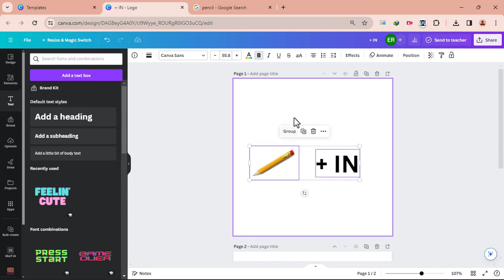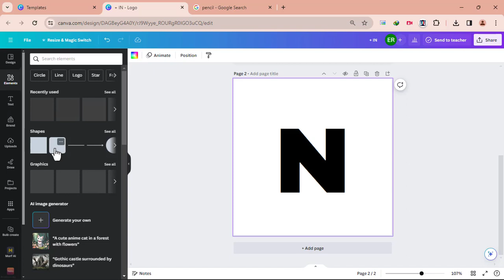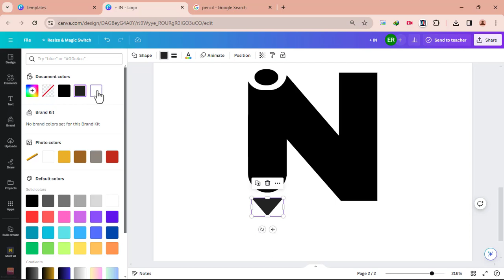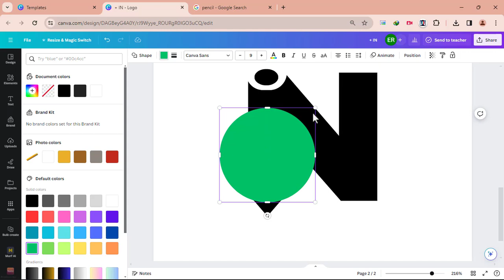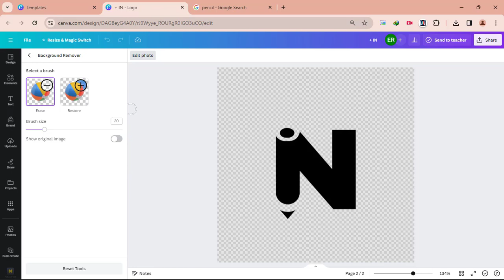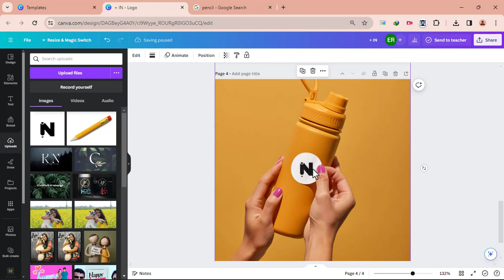how to design logo in canva - Canva Design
How To Create An Interlocking Letter Logo with Canva.
step-by-step tutorial, learn how to create a professional-looking logo in Canva in just a few steps.